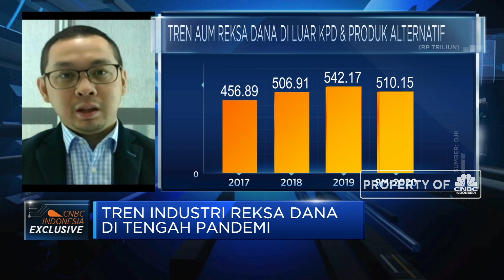UOB AM: Optimisme Membaik, AUM Reksa Dana Tumbuh di 3 Bulan Terakhir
Berita Lainnya: Menebak Harga Puncak BRIS & Spekulasi-spekulasinya

UOB Asset Management Indonesia menilai industri reksa dana dalam 5 tahun terakhir mampu tumbuh dua kali lipat, dimana per September 2020, AUM reksa dana di luar dana kelolaan kontrak pengelolaan dana nasabah individual (KPD atau PDNI) mencapai Rp 495,24 Triliun.

Chief Investment Officer UOB AM , Albert Budiman menyebutkan di tengah pandemi tahun 2020 ini, AUM reksa dana dalam 3 bulan terakhir masih tumbuh sekitar Rp 17 triliun, meskipun untuk aset kelas equity dan fixed income mengalami penurunan. Lalu seperti apa optimisme dalam industri reksa dana saat ini?

Selengkapnya saksikan dialog Erwin Surya Brata dengan Chief Investment Officer PT UOB Asset Management Indonesia, Albert Budiman dalam Squawk Box, CNBC Indonesia (Kamis, 15/10/2020)